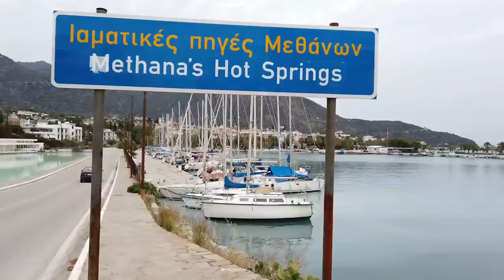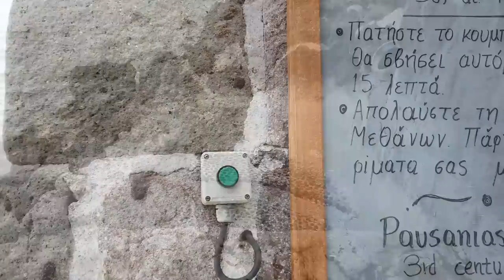Sailing ORIZON #77 Campen vs Segeln Teil 1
Tja, nun ist es so weit, wir werden der ORIZON und dem Segeln den Rücken kehren und wollen das Campen für uns entdecken. Fast sieben Wochen werden wir den Peloponnes mit unserem kleinen Camper erkunden. Was wir alles erleben und wie uns das ganze gefällt zeigen wir euch in diesem Video...

Well, now the time has come, we will turn our backs on the ORIZON and sailing and want to discover camping for ourselves. For almost seven weeks we will explore the Peloponnese with our little camper. What we will experience and how we like it all, we will show you in this video...